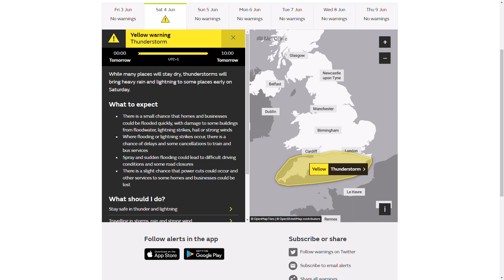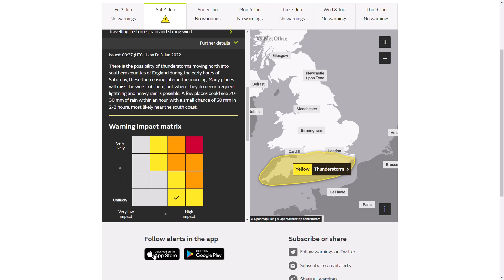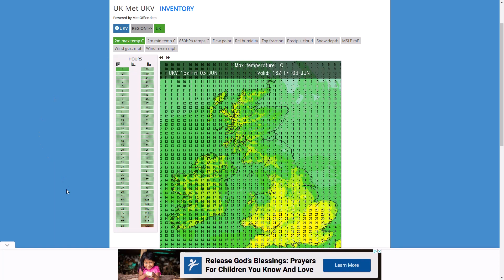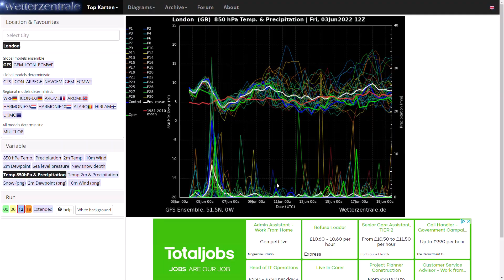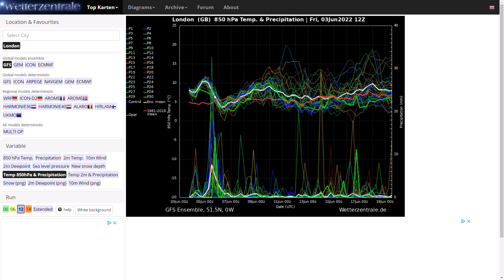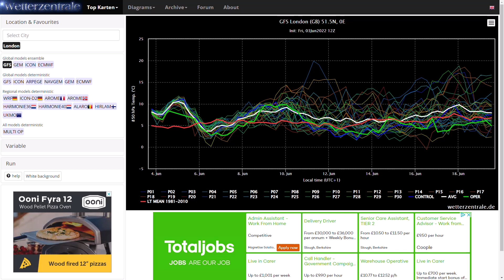Severe Thunderstorms Incoming with Warnings Issued! 3rd June 2022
00:00 Live Precipitation Radar
04:04 UK Met Office Weather Warnings for Thunderstorms
05:19 UKMO (High Resolution) Precipitation/Temperature Charts
07:47 WRF (High Resolution) Precipitation
10:16 ARPEGE(High Resolution) Precipitation
11:28 GFS/ECMWF Ensembles